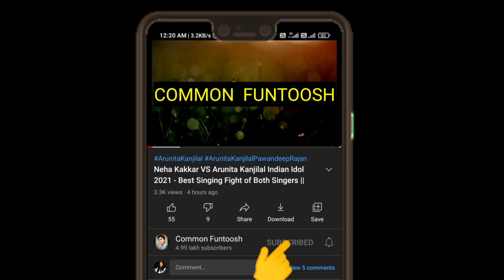Salman Ali VS Shoaib Ali Superstar Singer 2022 - Best Jugalbandi of Both Singers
Superstar singer season 2 has started on sony tv. There are three judges in superstar singer season 2. Salman ali, pawandeep rajan, arunita kanjilal, mo danish are captain in superstar singer season 2 - 2022.
And shoaib ali is the best contestant of superstar singer season 2.
Shoaib ali is the copmpiatator of salman ali.
Salman ali the best singer of indian idol.
Salman ali is the winner of indian idol season 10.
And in this video i am showing the best jugalbandi of Salman ali and Shoaib ali.
The real singing fight of salman ali and Shoaib Ali.

Songs - both - Sajda